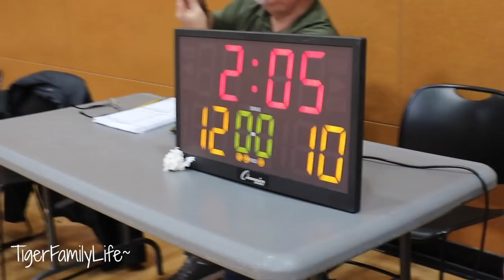Final Basketball Game Of Season | Titus Tiger 2018